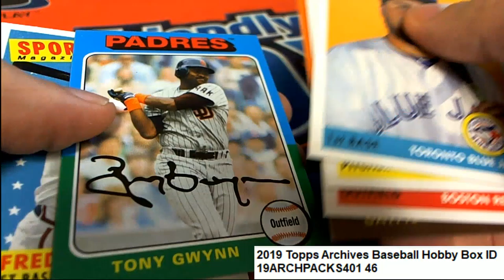2019 Topps Archives Baseball HobbyTyler Y's Pack ID 19ARCHPACKS401